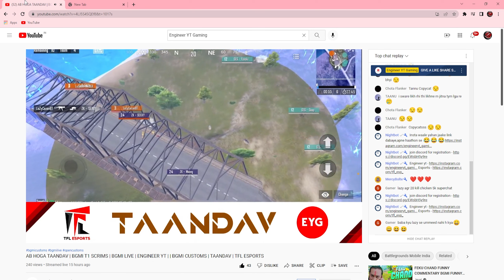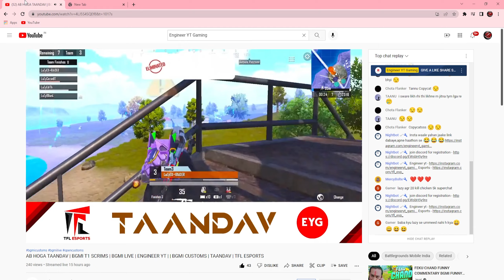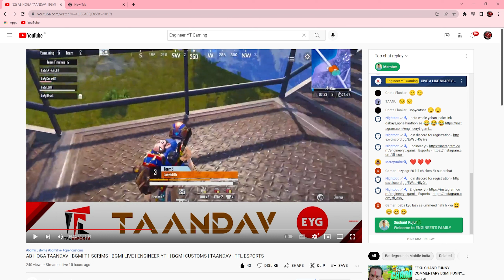[ 2022 CASTING POWER IN TANDAV SCRIMS ] NEXT LEVEL CASTING POWER ! @EngineerYTGaming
[ 2022 CASTING POWER IN TANDAV SCRIMS ] NEXT LEVEL CASTING POWER ! @Engineer YT Gaming

MY HEADPHONES [ HyperX Cloud Core with 7.1 ] BUY
iPhone11 SPLITTER [ LIGHTNING TO 3.5MM JACK ] BUY